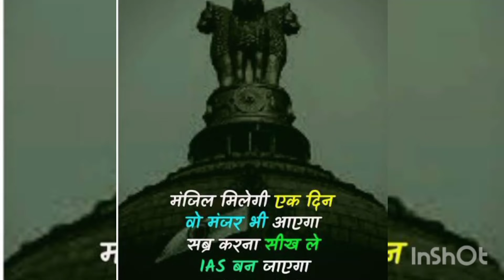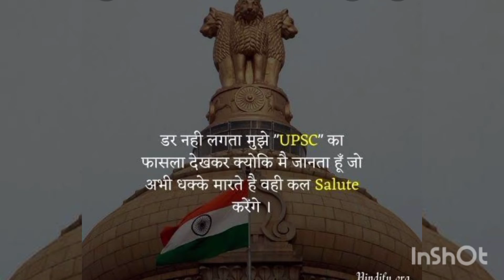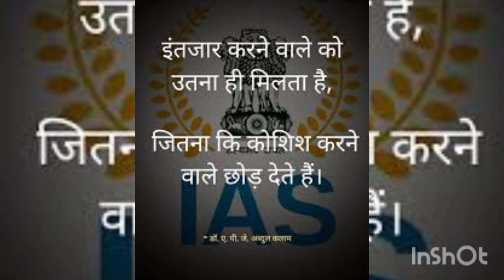IAS Smita sabharwal ❤️smitasabharwal